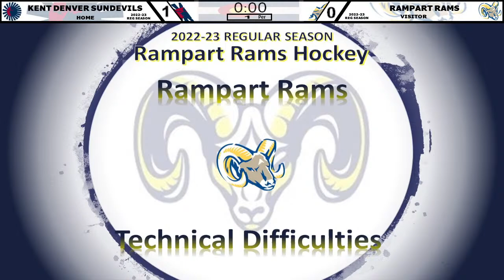Rampart Ram 2022-23 Regular Season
2022-23 Reg Season-7 Feb 2023 - Joy Burns Arena
Rampart Rams vs Kent Denver